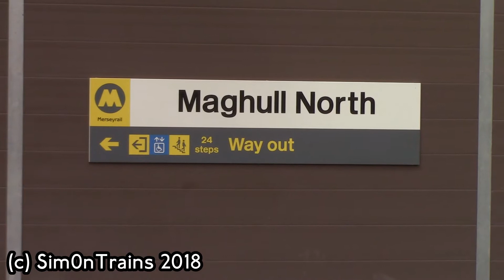Trains at Maghull North (18th June 2018)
Trains at Maghull North features the first day of trains stopping at this station, the station lies between Maghull and Town Green on the Ormskirk branch (Merseyrail Northern Line) video features Class 507 and Class 508 EMUs arriving and departing with services from Liverpool Central to Ormskirk running every 15 minutes.